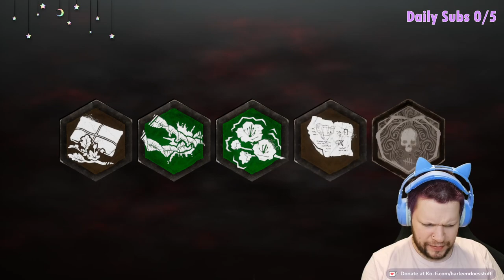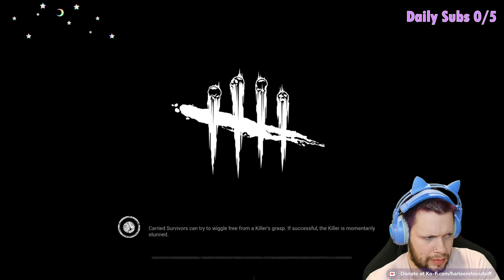Station To Station [GIFTED] & Dead By Daylight | 24th November | Twitch VOD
Thank you so much Dead Good Media for providing me with keys for the game! Really recommend picking up Station To Station! It is such a fun game!
Hellur! I'm Harleen (they/them) - a variety streamer who thrives in chaos and good vibes! Which is what our community is all about!

- this is where I do stream stuff!
- This is where I do art and drag stuff!
- Well... I do twitter stuff here!
- now this is just chaos